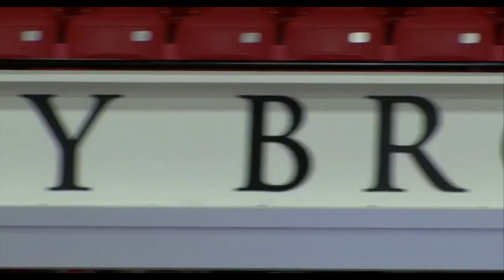PxP Stony Brook MBB vs Brown 12719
These are my audio clips from the Brown-Stony Brook men's basketball game on Saturday night December 7, 2019. The game was broadcast through the airwaves of 90.1 FM WUSB Stony Brook. Jim Ferchland was in charge of play-by-play and his color analyst was Zach Wilson. Kyria Moore and Ken Fermin both engineered the game. Stony Brook took down the Brown Bears 79-63 thanks to career night from Stony Brook junior Elijah Olaniyi. He finished with 30 points along with 6 triples. Redshirt junior Makale Foreman added 17 with 4 triples for the Seawolves. Stony Brook has won 7 of their 8 games and advance to 7-3 while Brown dropped to 5-4.